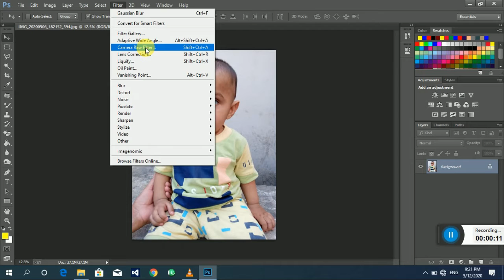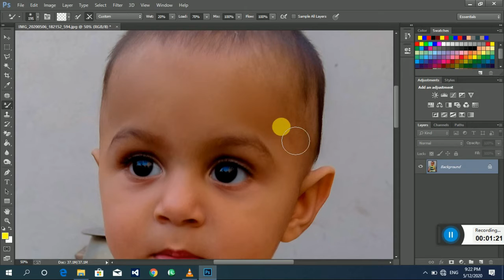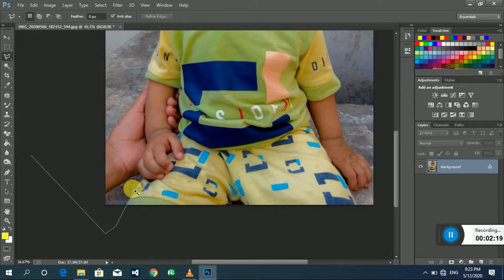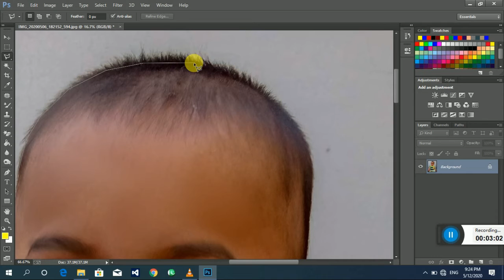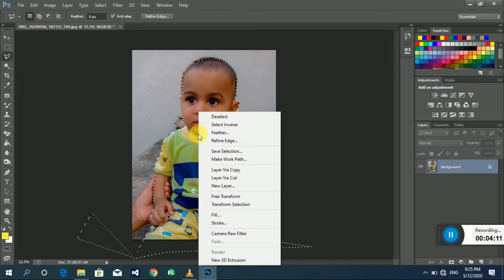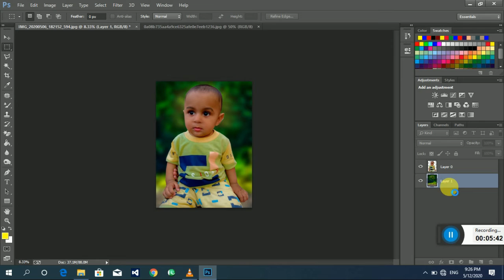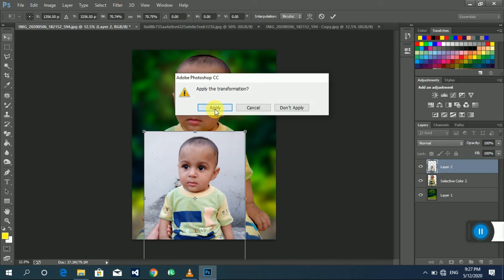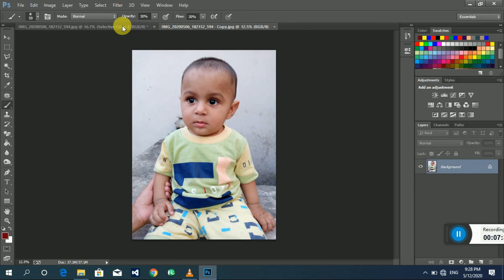Cute Baby Photo Editing - Photoshop cc 2020 || GFX & ENT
Photo Retouch, Background Removal,Photo Retouch,Photo Manipulation , Photoshop Tutorial 2020, Image resizing,Edit image with Photoshop. Photoshop CC ,2020 Tutorial. Please see This video. i'm sure that you will be benefited.
• photoshop tutorials,
• tutorial photoshop,
• photoshop tutorial,
• how to photoshop,
• photoshop cc,
• adobe photoshop,
• photoshop,
• photo,
• photo editor,
• picture editing,
• phoho manipulation,
• photo restoration,
• edit photos,
• editing photos,
• photography,
• photo effects,
• photo editors,
• photo editing,
• pictures editing,
• photo edit,
• photoshop lessons,
• photoshop training,
• online photoshop classes,
• photoshop course,
How to do photoshop | what can photoshop do | how to do photoshop cs6 | how to do photoshop cc | how to do photoshop cc 2020 | how photoshop works | how to photoshop effects | how to do photoshop manipulation | how to photoshop manipulation | how to photoshop manipulation tutorial.